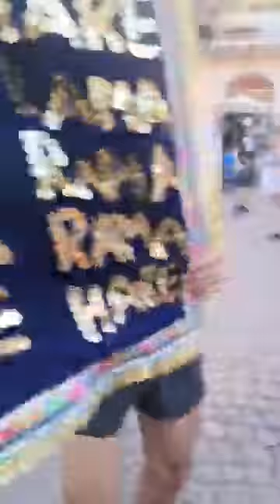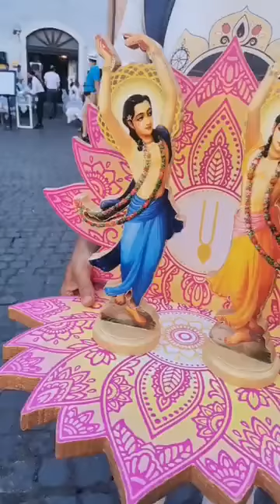Spain - World Sankirtan Day